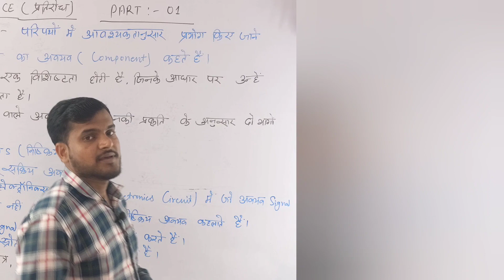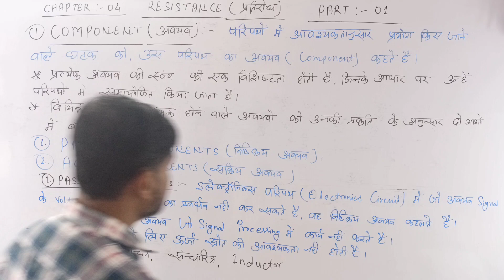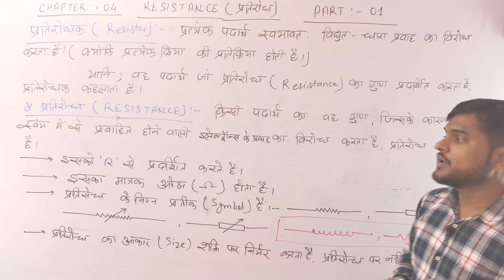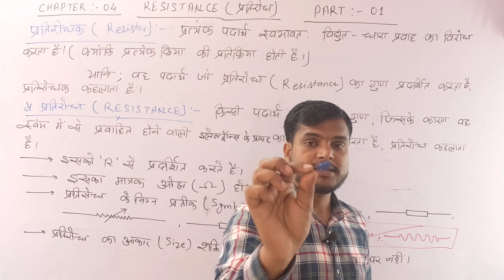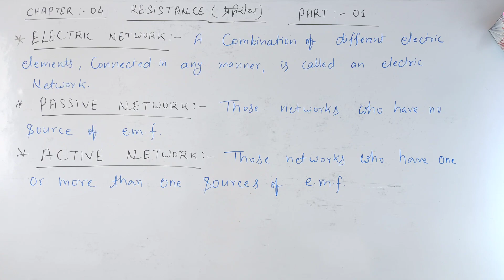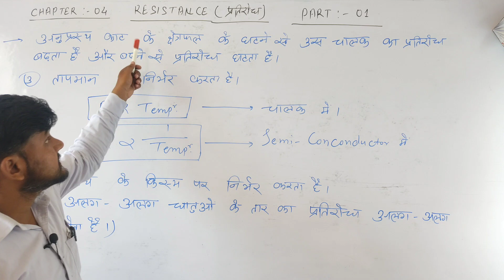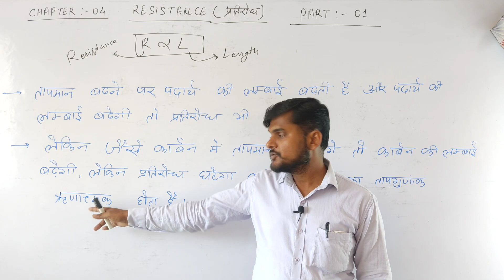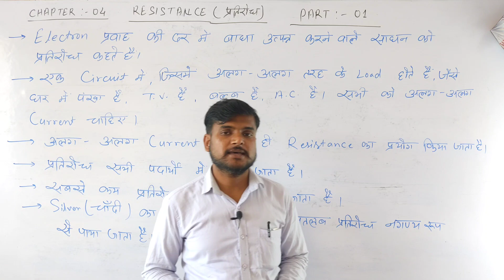Lec:-40//Resistance//प्रतिरोध//Part:-01//Electrician theory class//Electronic Mechanic theory class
iTi Electrician theory 1st year class
Electronic Mechanic theory 1st year class
ictsm theory iti 1st year class

ITI Class with DRDO technician exam,
R.R.B. Asst. Loco pilot exam,
ISRO tech. exam,
ALP technician exam,
Jaipur Metro Electrician Exam,
NMRC maintainer exam,
BMRC electrician exam,
UPPCL exam,
DMRC Maintainer exam

All Trade iTi class

Prashant sir class
Prashant sir electrician theory class
Prashant sir electrician class
rosera iti class

Your Quaris-
Electrician theory ITI 1st year class
 इलेक्ट्रीशियन थ्योरी

 Electronic mechanic iTi theory 1st year class

 इलेक्ट्रॉनिक मैकेनिक थ्योरी क्लास

ICTSM theory class

Electrician
Electronic mechanic
ICTSM
Fitter
welder
Mechanic Diesel